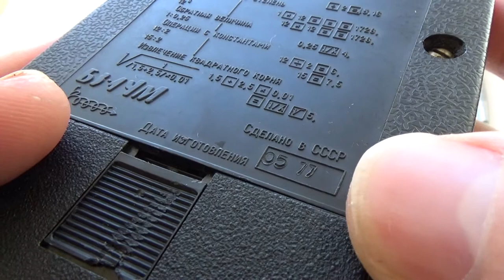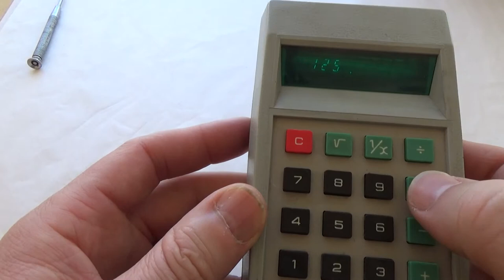RARE! ELEKTRONIKA B3 14M SOVIET RUSSIAN PROGRAMMED CALCULATOR